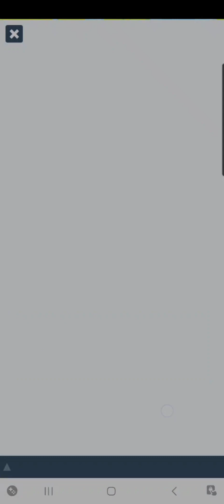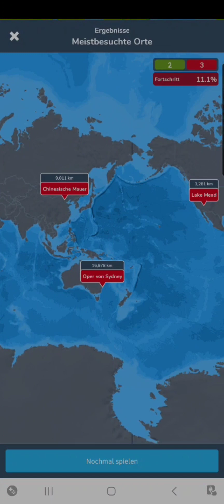Was ist Was??